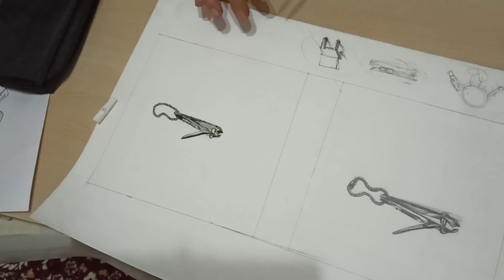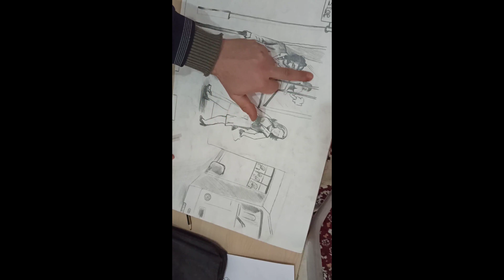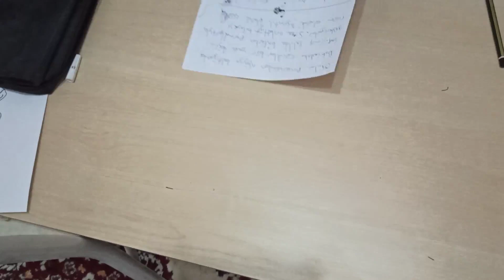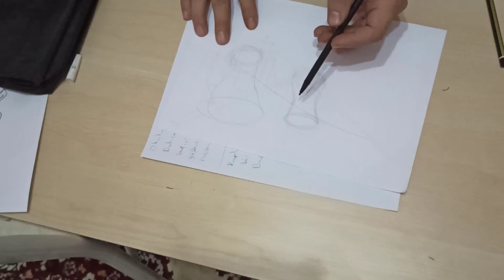Bilsem resim sınavında neler soruluyor.örnek sorular2023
Sanat ürününün değerlendirmesi; kompozisyon, çizgi, perspektif, oran-orantı ve yaratıcılık karakteristik özellikleri çerçevesinde yapılacaktır. verecektir. Verilen notların en yüksek ve en düşük olanları silinecek ve kalan üç notun ortalaması alınarak Aday Puanı oluşturulacaktır.